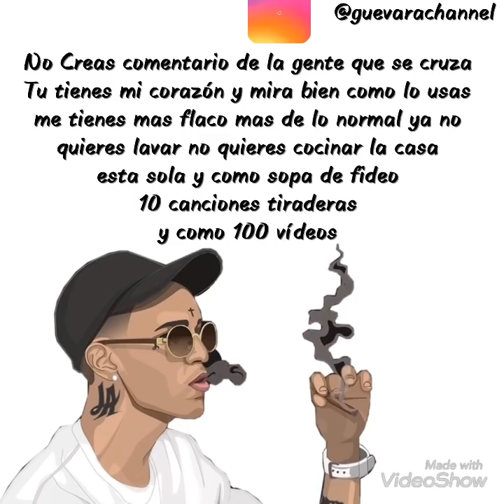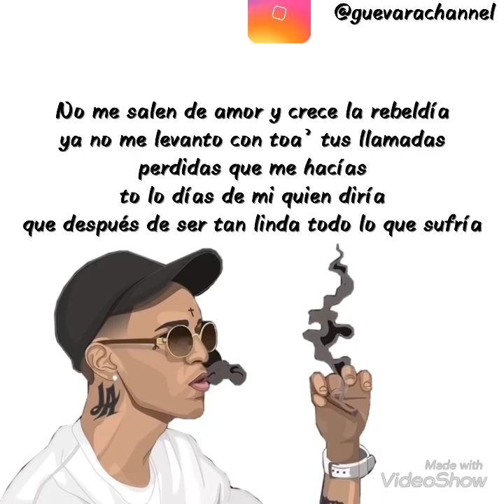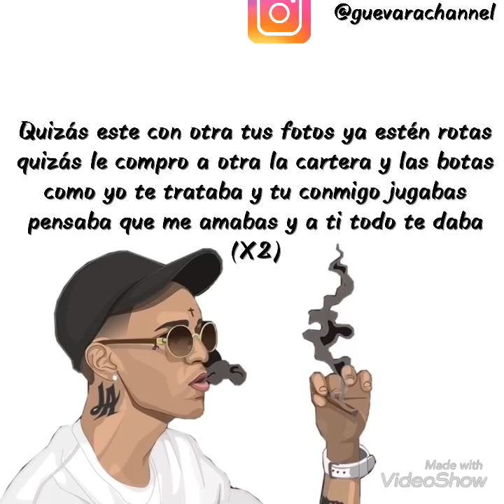Ele A El Dominio - Altas y Bajas (LETRA)